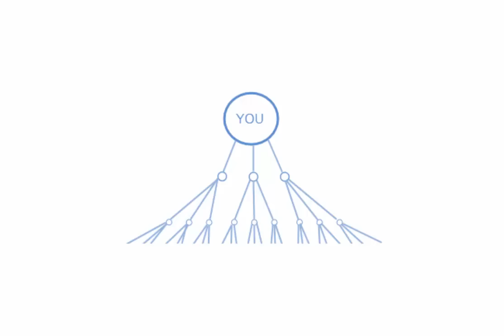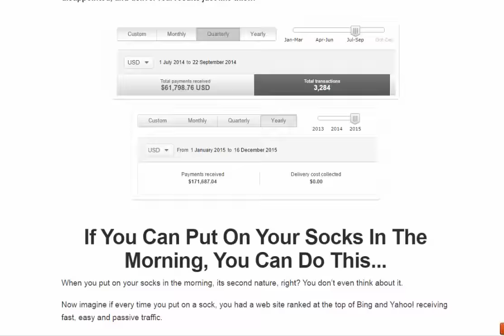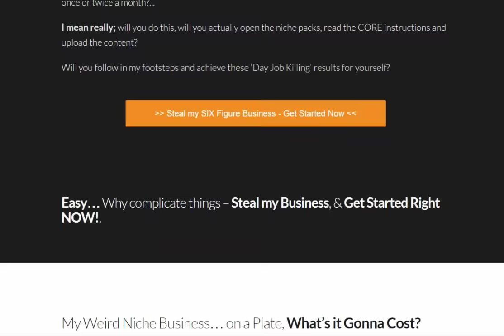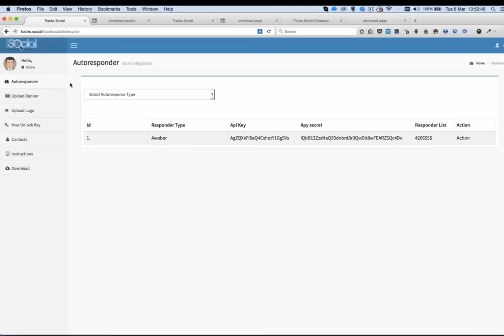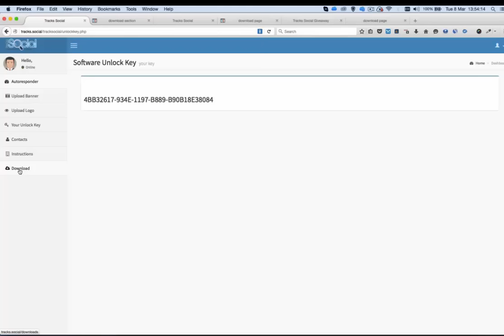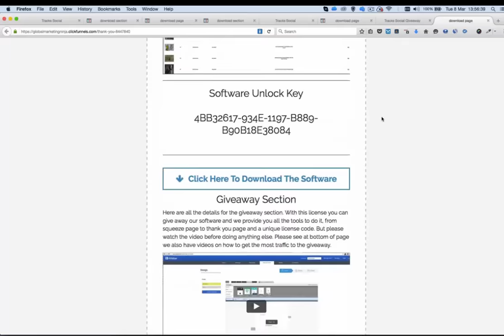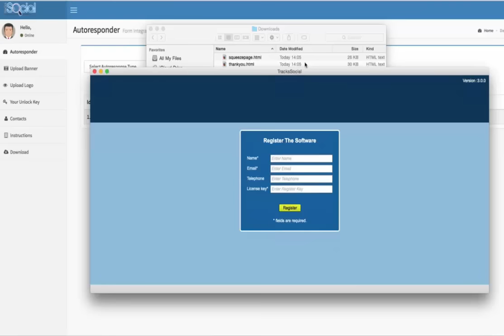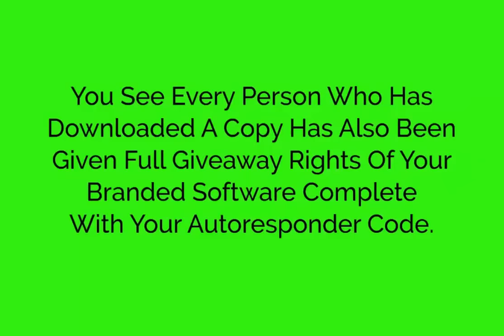Tracks social review - Tracks social bonus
Hey did you get a chance to watch the YouTube video I made about the viral list building tool called Tracks Social?

If you missed it, take a look now or better still take a look at this new video I made you…
I love the power of this viral list building software a lot – it’s like MLM but for lists… I.e people share your software everywhere free but to open it they have to unlock it… and you get there details.

Anyway – as I said, I like this a lot and I’ve decided to throw everything in when / if you buy Tracks Social through my link today.

Tracks Social is due to launch today at 11am EST so if you get this email before then watch this video detailing the bonuses I’m including as well as Paul’s full software demos

Bonuses
Bingy [Free]
Weird Niche Marketing & Core [Free]
Instant profit Silos [Free]
Niche Synergy [Free]

You get all four products for simply purchasing Tracks Social (through my Link)… but you have to do it before midnight tonight.

Additional Bonus…
If you decide to purchase an upgrade to Tracks Social to add value then you will also receive full access to the unlimited version of ShockSpots (Plugin)